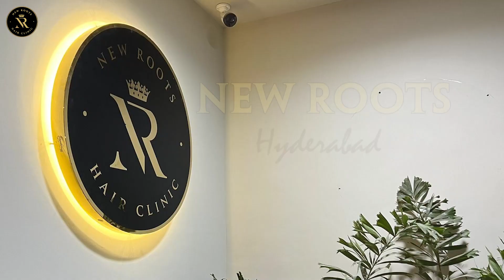హెయిర్ ట్రాన్స్‌ప్లాంటేషన్ పూర్తి నొప్పిలేకుండా ప్రక్రియ | New Roots Hyderabad